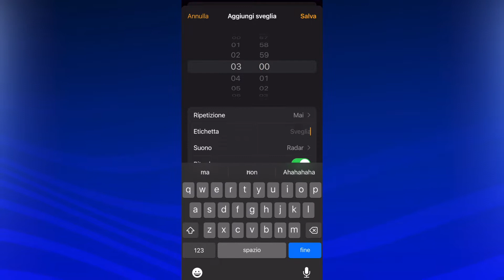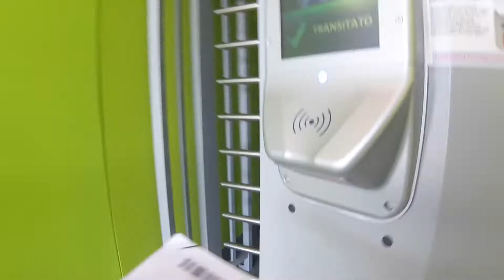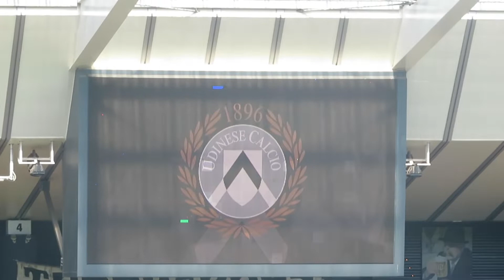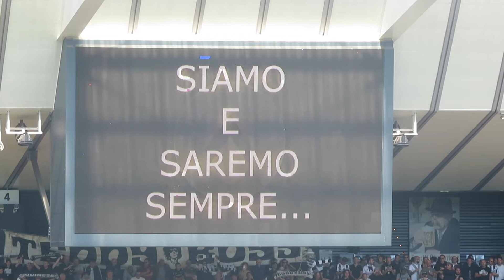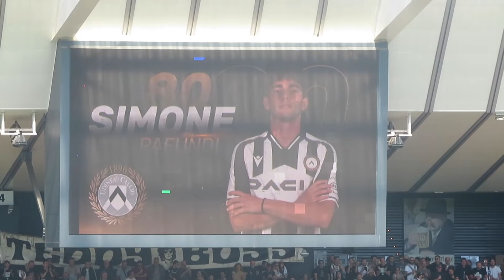Udinese-Inter 3-1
Ciao a tutti amici nerazzurri, questo è il nostro video di Udinese-Inter 3-1 direttamente dalla Dacia Arena. BUONA VISIONE